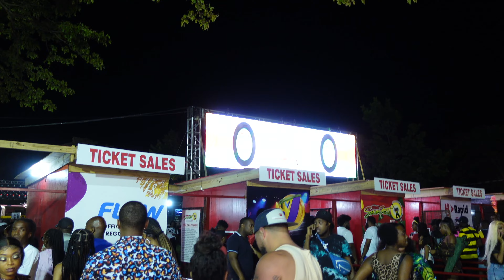REGGAE SUMFEST DANCEHALL NIGHT + Ultra VIP